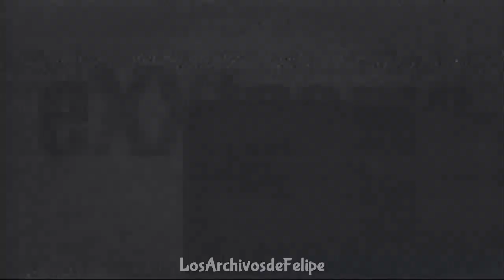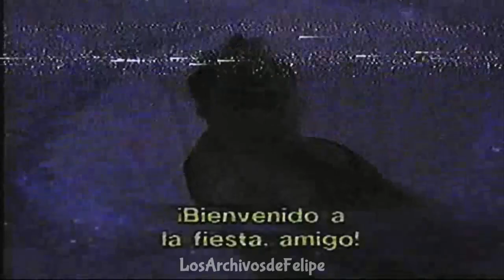Comeciales The Film Zone (Enero 2000)